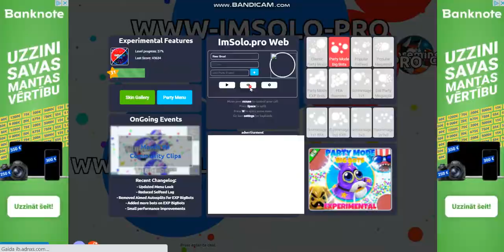Destroying Noob Teams With My God Teammate 70kScore